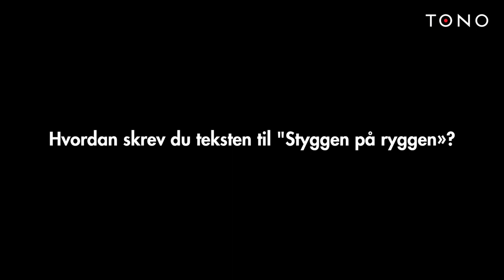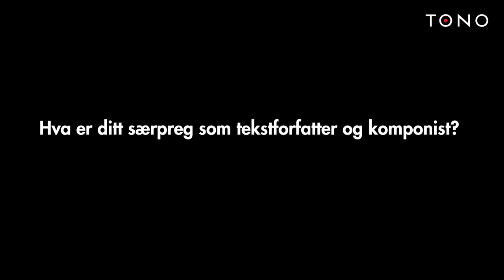OnklP om "Styggen på ryggen" og EDVARD-prisen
OnklP er vinner av EDVARD-prisen 2015 for sin tekst til "Styggen på ryggen". Her snakker han om prisen, reaksjonene på låta, og hvordan han skriver musikk. Stein Torleif Bjella, som overrakte prisen på vegne av TONO, forteller om sitt forhold til Styggen på ryggen, og hvorfor han mener OnklP er en  verdig vinner av EDVARD-prisen.

EDVARD-prisen er oppkalt etter Edvard Grieg, og har vært delt ut av  TONO siden 1998. risen går til opphavsmenn og -kvinner som har skapt musikkverk og tekster til musikk av høy kunstnerisk kvalitet det foregående år. TONO ønsker med prisen å øke oppmerksomheten rundt norske komponister og tekstforfattere, og å øke nordmenns forståelse for og kjennskap til nyskrevet norsk musikk. Les mer på tono.no.